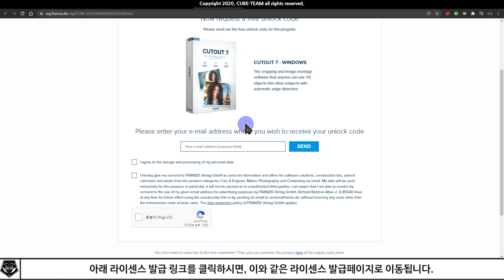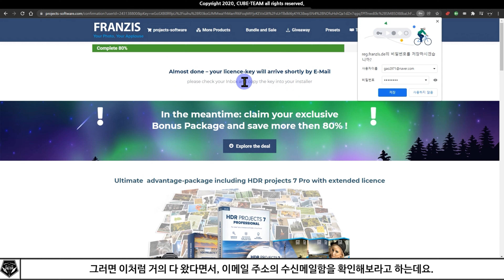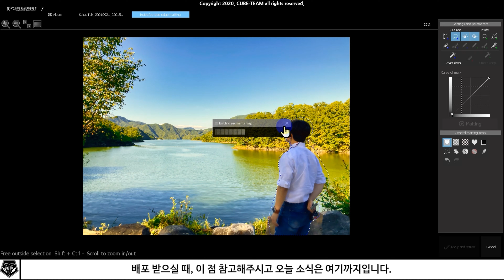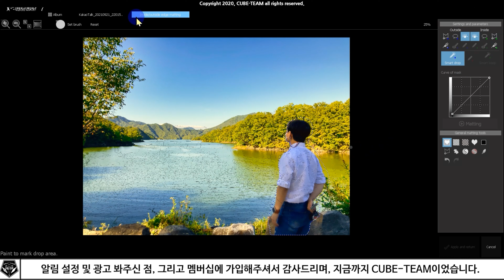무료 소식 0608 # 사진 누끼 따는 프로그램, CUTOUT 7 무료배포 (정가 128,700원)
* 사진 속의 특정 개체를 따낼 수 있다면? CUTOUT 7 Standard Edition by FRANZIS
* 정가 128,700원

- 배포 종료 : 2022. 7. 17.(일) 15:00

* 참고 영상

* 예시 영상